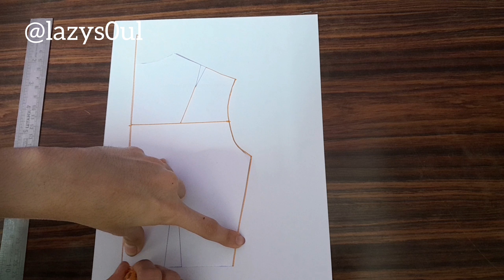how to make pattern for basic back yoke in a shirt or blouse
you will find video's related to patternmaking, sewing, embroidery and sewing tips.
I post 1reel and 1 vedio every week.

[ shop my KDP books ]
Amazon KDP